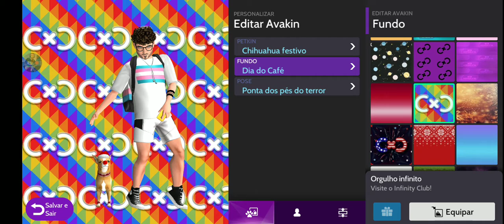Avakin Life Arrasou dessa vez 👏 por que será? Bora lá comigo.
📢 Olá galera do meu canal tudo bem com cada um de vcs?

Nirvana Tag conta dos incritos!!!

📍Perguntas frequentes:

•📷Câmera? Meu celular (xaumi MI a2);
•🌎Onde mora? Rio de Janeiro , Brasil;
•🔴⚫Time Flamengo
•🎁Aniversário: 03/09
°🐶🐱Tenho 2 Pets